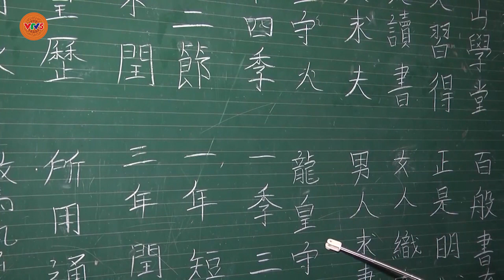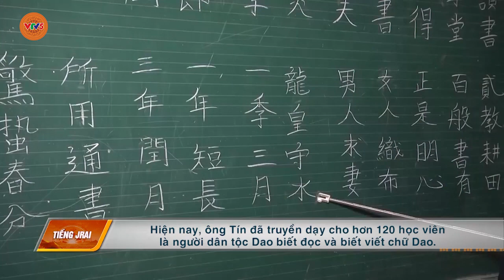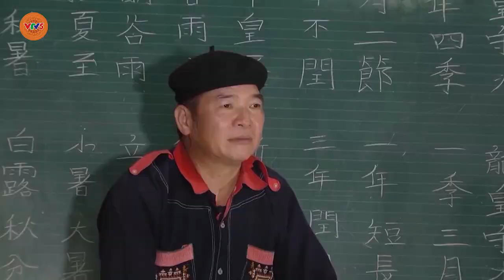[TIẾNG GIA RAI] NGƯỜI CÓ UY TÍN - SỐ 11 | VTV5